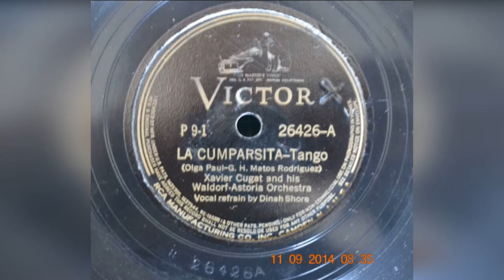La Cumparsita - Xavier Cugat & Dinah Shore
BIRTH OF THE CUMPARSITA
La Cumparsita

Montevideo - capital of Uruguay.
Year 1916.
A young student of the faculty of architecture Gerardo Hernan Matos Rodriguez in bed feverish in a moment of almost feverish delirium feels within himself the melody of a musical composition; the sister transcribes the musicals notes on the staff; the pianist and composer Carlos Warren makes a tango score from it.
Some time still has to pass before La Cumparsita sees its birth.
Year 1917.
The pianist, orchestra conductor and composer Roberto Firpo, an Argentine of Italian origin, performs with his orchestra at the Café "La Giralda" in Montevideo.
He is presented with the score of the young Rodriguez with the request to play it in public with his orchestra.
Maestro Firpo observes that the composition is incomplete as it lacks a final part and composes it thus completing the musical score.
La Cumparsita was born.
Maestro Firpo and his orchestra are the first to perform La Cumparsita in public.
Years of oblivion followed until 1924 in which two Argentine lyricists Pascual Contursi and Enrique Maroni compose the text; the famous singer Carlos Gardel interprets it and it is immediately a resounding success and since then the success of Cumparsita has never failed.
Contributing to this success is the interpretative versatility of this piece of music whose recordings are countless and which is now assumed to be the tango song par excellence.
The version proposed here is a 1939 recording by Maestro Xavier Cugat with his Waldorf-Astoria Orchestra with words by Olga Paul and vocal refrain by Dinah Shore.
Alongside the name of Gerardo Hernan Matos Rodriguez as composer of music, the name of Maestro Roberto Firpo as co-author should always appear; without his intervention in the completion of the score today we would not have La Cumparsita.